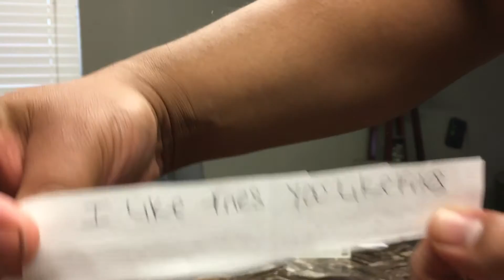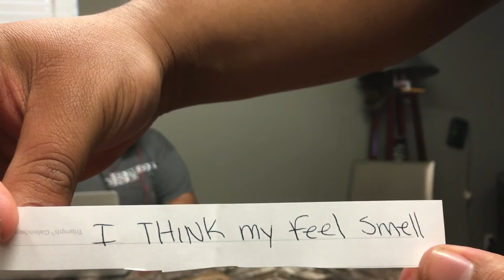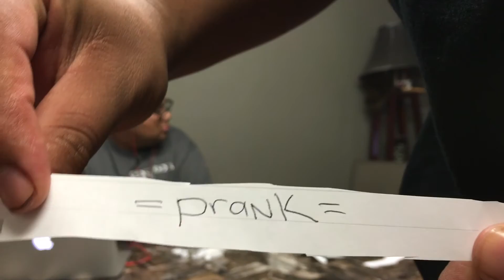THE WHISPER CHALLENGE! ..(FAIL PRANK!)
HOPE U GUYS ENJOYED THIS CHALLENGE! IF U GUYS HAVE ANY OTHER CHALLENGE U WANT US TO DO WRITE IT ON THE COMMENTS.